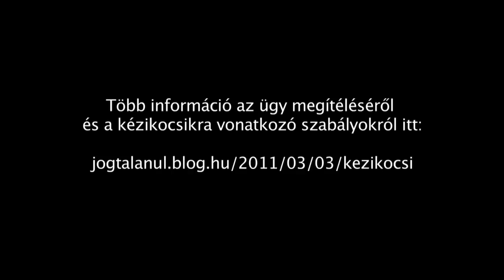Mondjátok meg őszintén: meg akartok büntetni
Úgy tűnik, nem csak Borsod megyében jellemző a rendőrség aránytalan és szelektív bírságolási gyakorlata a romákkal szemben. Kollegáink Egerben jártak, ahol a romasor (Verőszala utca) lakói arról számoltak be, hogy napi szinten járőröznek a rendőrök a lakóhelyük körül, és igazoltatják illetve bírságolják őket különböző mondvacsinált közlekedési szabálysértésekért.

It seems that it isn't just in Borsod County that it is typical for the police to disproportionately and selectively fine the Roma people. Our colleagues went to Eger, where the inhabitants of the Gypsy settlement (Verőszala street) told them that the police patrol around their residences daily, asking for identification and fining them for different made-up violations of rules of the road.